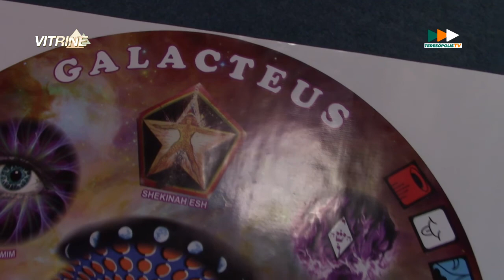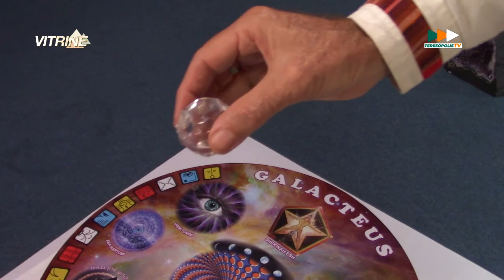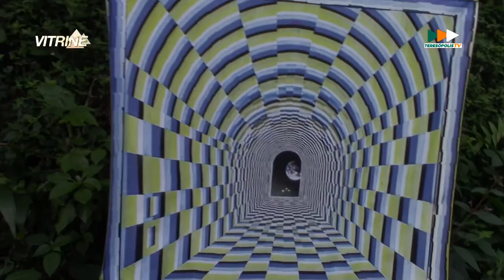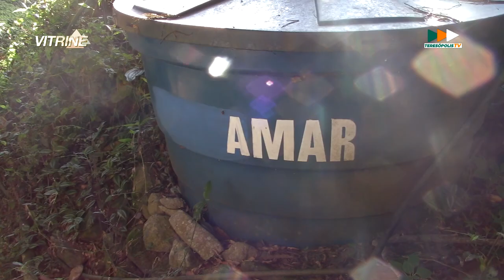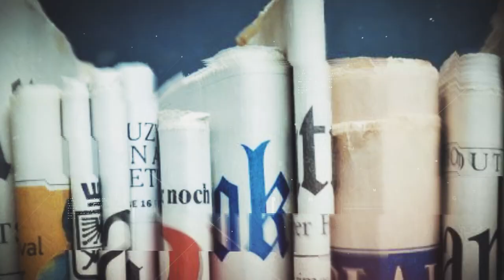PGM - VITRINE com Cláudia Coelho - 07.04.2021 - Entrevista com Mukti Claussen